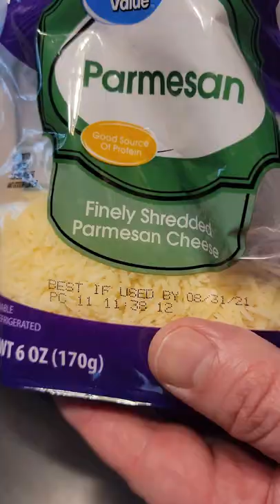HOW TO MAKE MARMITE PASTA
Welcome back to Love and Junk...Today we are sharing how to make marmite pasta. Have you tried this? This is a Nigella Lawson recipe, thank you Nigella!